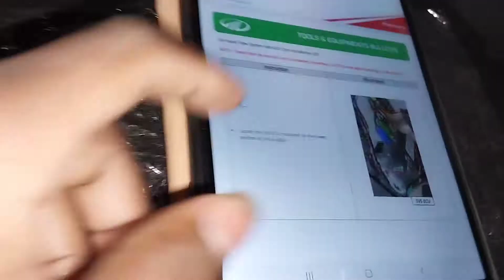how to install sd card in XUV700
shubham automotive vlogs